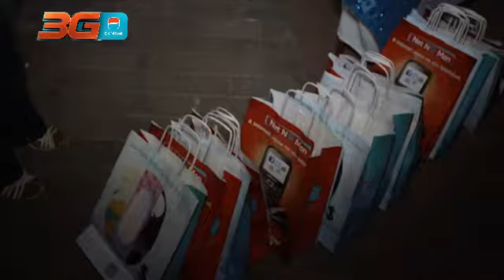Dia dos namorados CVMOVEL.mp4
Tenda do amor CVMóvel - Dia dos namorados.

Vídeo produzido pela GreenStudio.
Operador de câmera: Paco Ferreira
Produtor/Editor: Saulo Montrond